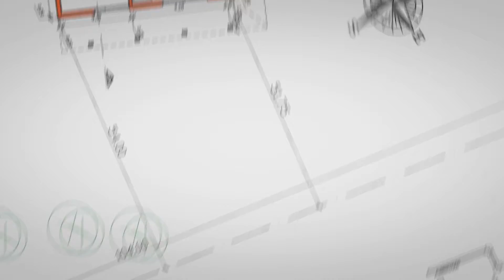Cómo pensar el espacio de TRABAJO en CASA???? - HOME OFFICE | HOFFICE | ARQUITECTURA Y DISEÑO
En la sección "Proyectando" de nuestro sitio, exploramos las perspectivas y conocimientos de expertos en diseño de interiores, y esta vez, nos complace presentar la entrevista exclusiva con Juan Gon. Descubre valiosos consejos y recomendaciones de este destacado profesional, centrados en la creación de un espacio de trabajo en casa funcional y armonioso.

En la entrevista, Juan Gon comparte su experiencia y conocimientos en el diseño de espacios que fomentan la productividad y el bienestar en el entorno doméstico. Desde la elección de muebles ergonómicos hasta la iluminación adecuada, cada consejo proporcionado por Gon está cuidadosamente elaborado para ayudarte a optimizar tu área de trabajo y maximizar tu eficiencia.

Conoce las últimas tendencias y prácticas recomendadas en diseño de interiores para espacios de trabajo remotos, y descubre cómo aplicarlas de manera efectiva en tu propio hogar. La entrevista destaca la importancia de la ergonomía y la organización, así como la influencia positiva de elementos como plantas y colores en la productividad y el estado de ánimo.

Si estás buscando transformar tu hogar en un entorno laboral que combine funcionalidad y estilo, no te pierdas esta entrevista exclusiva con Juan Gon. Obtén ideas inspiradoras y aprende a diseñar un espacio de trabajo en casa que se adapte a tus necesidades individuales, mejorando así tu experiencia laboral desde la comodidad de tu hogar. ¡Prepárate para optimizar tu entorno de trabajo y alcanzar nuevos niveles de eficiencia con los valiosos consejos de Juan Gon en nuestra sección Proyectando!

Arquitectura en Primer Plano - Programa 09 - Bloque 3